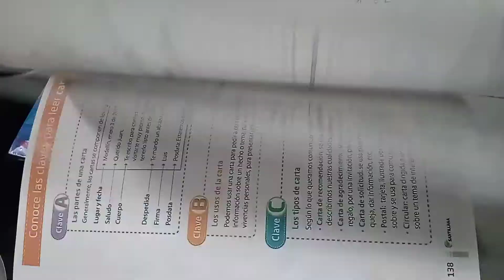Libro Lectópolis A B C D F lectura crítica nuevo Económico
Venta de libros